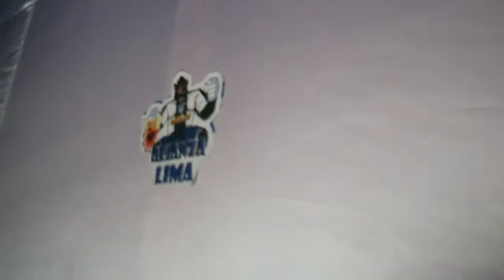Monica's House - Interview with the Builders